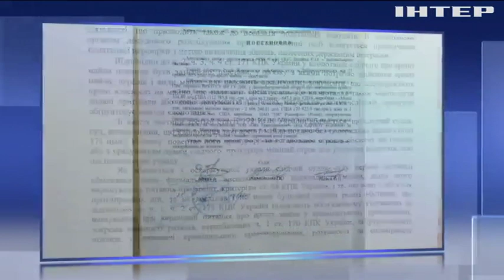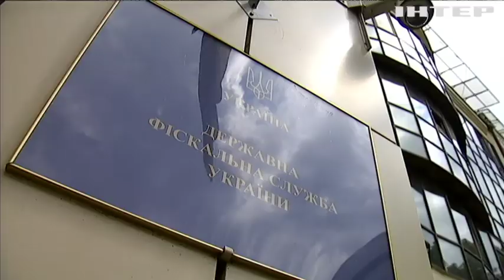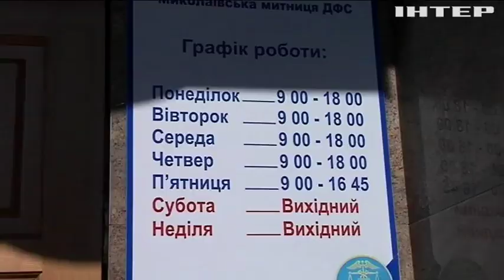Перші особи держави доручили знайти та покарати винних в рейдерстві та викраденні бізнесмена